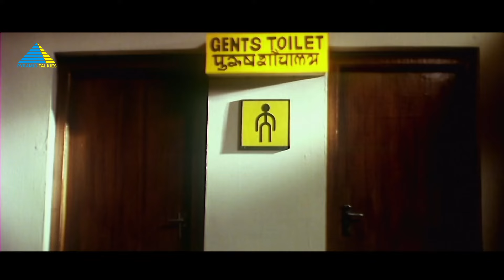உங்களுக்கு என்ன பாக்கவே பிடிக்கல நினைக்கிறேன்..! | Rhythm Movie Compilation | Arjun | Meena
Karthik, a photographer-editor, meets Chitra while opening a bank account. Following a few subsequent encounters, they learn about the death of each other's spouses and contemplate remarriage.

Directed by Vasanth
Produced by Pyramid Natarajan
Written by Vasanth
Starring Arjun, Meena
Cinematography by P. S. Vinod
Edited by A. Sreekar Prasad
Production company by Pyramid Films International
Distributed by Pyramid Films International